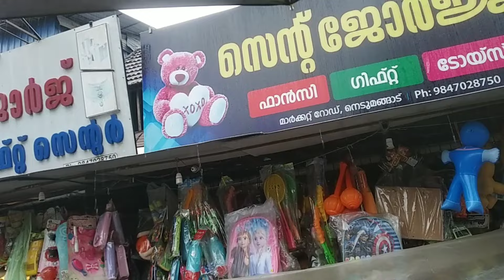ആർഭാടങ്ങളില്ലാത്ത ഞങ്ങളുടെ ഇന്നത്തെ വിശേഷങ്ങൾ#saigoosvission